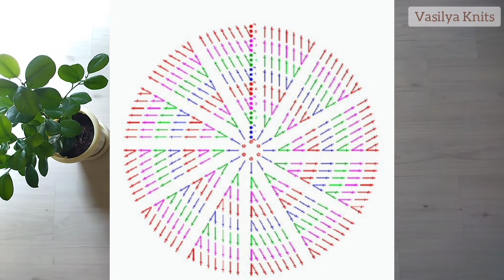Круглый коврик крючком из хлопкового шнура/из трикотажной пряжи. Вязание для начинающих.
Круглый коврик крючком из хлопкового шнура.

Коврик в диаметре получился 73см. Данный коврик связан из хлопкового шнура, но  также можно вязать по данной схеме и из трикотажной пряжи, только надо учитывать, что при таком же расходе размер ковра будет другим и номер крючок использовать 8 или 9.

На данный коврик ушло 500м хлопкового шнура 3мм, крючок я использовала номер 7.

Коврик вяжется по схеме в начале видео, в каждом ряду будут идти прибавки по 12 столбиков, начиная со второго ряда. Каждый 3 ряд провязывается с отверстиями. В мастер классе я показываю каждый ряд. Для удобства слева на экране есть небольшая схема,  количество столбиков с накидом (ССН) и воздушных петель (ВП) в каждом ряду.

Такие небольшие коврики можно стирать в стиральной машине при 30 градусах, без отбеливателей. Сушить естественным способом на ровной поверхности.

Таймкоды
00:00 Обзор. Материалы
00:54 1 ряд
04:35 2 ряд
06:30 3 ряд
08:05 4 ряд
09:56 5 ряд
11:24 6 ряд
13:26 7 ряд
16:16 8 ряд
17:47 9 ряд
20:06 10 ряд
21:54 11 ряд
22:55 12 ряд
24:44 13 ряд
26:19 14 ряд
27:19 15 ряд
29:14 16 ряд
30:37 17 ряд
31:35 18 ряд
33:50 19-20 ряд
35:15 21 ряд
36:24 22-23 ряд
36:45 Обвязка
37:56 Рекомендации по ухожу